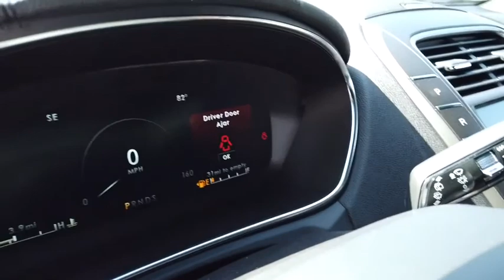2020 Lincoln Corsair Lancaster, Delaware, Columbus, Powell, Dublin, OH C20618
Burgundy Velvet New 2020 Lincoln Corsair available in Lancaster, Ohio at Bob Boyd Lincoln of Columbus. Servicing the Delaware, Columbus, Powell, Dublin, OH area.

2445 Billingsley Rd.

ENGINE: TURBOCHARGED 2.0L I-4  -inc: auto start-stop technology (STD),TRANSMISSION: 8-SPEED AUTOMATIC W/SELECTSHIFT  -inc: 8F35 (STD),FRONT LICENSE PLATE BRACKET,BURGUNDY VELVET,EQUIPMENT GROUP 201A  -inc: Elements Package  Windshield Wiper De-Icer  Heated Rear Seat  Heated Steering Wheel  Rain Sensing Wipers  Lincoln Co-Pilot360 Plus Package  Evasive Steering Assist (ESA)  Forward Sensing System  Reverse Brake Assist  360-Degree Camera  Adaptive Cruise Control w/Traffic Jam Assist  stop-and-go  lane centering and speed sign recognition  Active Park Assist Plus,Turbocharged,All Wheel Drive,Power Steering,ABS,4-Wheel Disc Brakes,Brake Assist,Brake Actuated Limited Slip Differential,Aluminum Wheels,Tires - Front Performance,Tires - Rear Performance,Temporary Spare Tire,Sun/Moonroof,Generic Sun/Moonroof,Panoramic Roof,Heated Mirrors,Power Mirror(s),Integrated Turn Signal Mirrors,Power Folding Mirrors,Rear Defrost,Privacy Glass,Intermittent Wipers,Variable Speed Intermittent Wipers,Rear Spoiler,Remote Trunk Release,Power Liftgate,Power Door Locks,Daytime Running Lights,Automatic Headlights,Fog Lamps,AM/FM Stereo,Navigation System,Premium Sound System,Satellite Radio,HD Radio,Requires Subscription,Steering Wheel Audio Controls,Satellite Radio,HD Radio,Requires Subscription,Bluetooth Connection,Pass-Through Rear Seat,Rear Bench Seat,Adjustable Steering Wheel,Trip Computer,Power Windows,Leather Steering Wheel,Keyless Entry,Power Door Locks,Keyless Start,Keyless Entry,Power Door Locks,Hands-Free Liftgate,Universal Garage Door Opener,Cruise Control,Climate Control,Multi-Zone A/C,A/C,Woodgrain Interior Trim,Power Driver Seat,Power Passenger Seat,Leather Seats,Bucket Seats,Heated Front Seat(s),Driver Adjustable Lumbar,Passenger Adjustable Lumbar,Seat Memory,Auto-Dimming Rearview Mirror,Driver Vanity Mirror,Passenger Vanity Mirror,Driver Illuminated Vanity Mirror,Passenger Illuminated Visor Mirror,Floor Mats,Remote Engine Start,Mirror Memory,Remote Engine Start,Keyless Start,MP3 Player,Telematics,Auxiliary Audio Input,WiFi Hotspot,Smart Device Integration,Requires Subscription,Power Windows,Power Door Locks,Trip Computer,Security System,Engine Immobilizer,Traction Control,Stability Control,Traction Control,Front Side Air Bag,Rear Parking Aid,Blind Spot Monitor,Cross-Traffic Alert,Lane Departure Warning,Lane Keeping Assist,Lane Departure Warning,Tire Pressure Monitor,Driver Air Bag,Passenger Air Bag,Front Head Air Bag,Rear Head Air Bag,Passenger Air Bag Sensor,Knee Air Bag,Driver Restriction Features,Child Safety Locks,Back-Up Camera